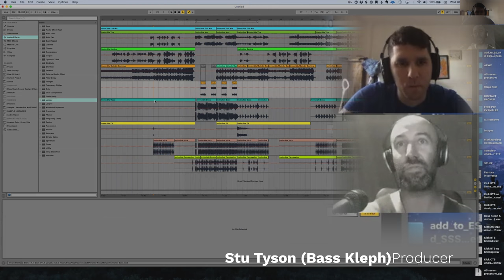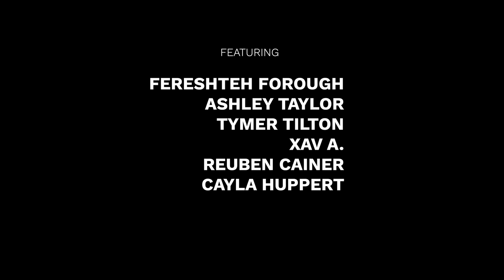NEW TRAILS | LIVE AT THE RE:GEN:CY 2019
NEW TRAILS | LIVE AT THE RE:GEN:CY 2019 is a short documentary I produced about my show at The RE:GEN:CY in New York on May 18th, 2019. See the show and BTS shots of the amazing performers and people who helped make it possible.

A big thank you to Fereshteh Forough, Xav A., Reuben Cainer, Ashley Taylor, Tymer Tilton, Cayla Huppert, Stu Tyson, Steve Kosiba, Victor Zeisor, Adam Flax, Sergio and Neversink Spirits, Eric Wu, everyone who helped set up and everyone who was at the show

Cinematography By:
Eric Ambrosino
George Gavin